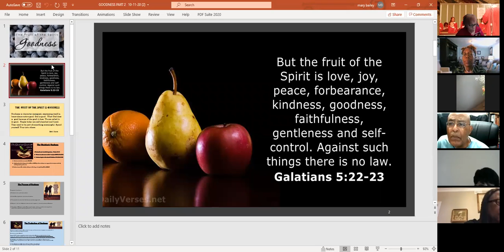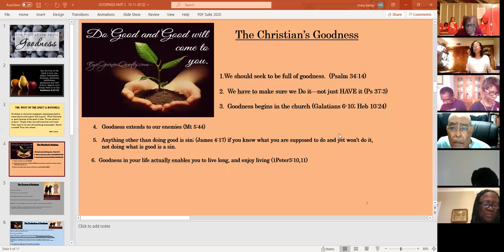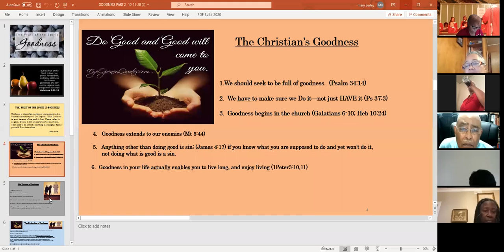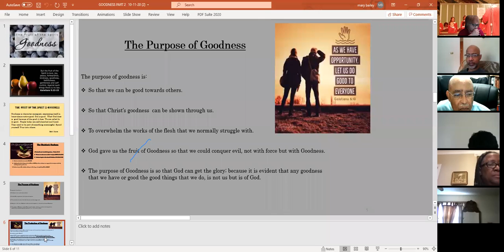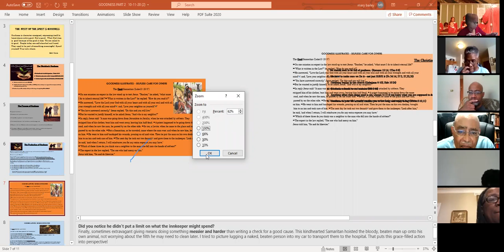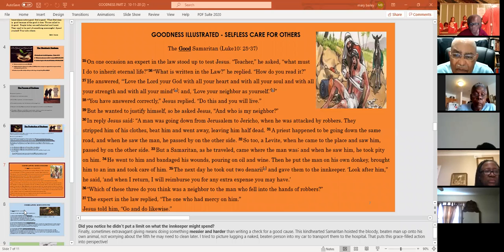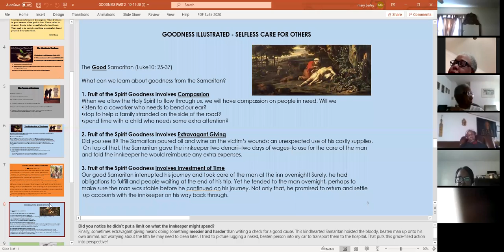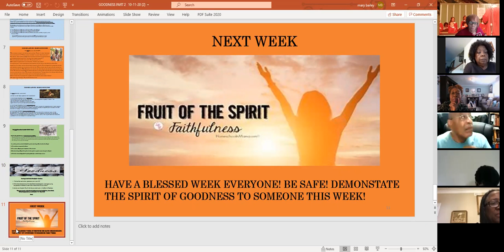Fruit of the Spirit- Goodness Part 2, Teacher Mary Bailey 10-11-20